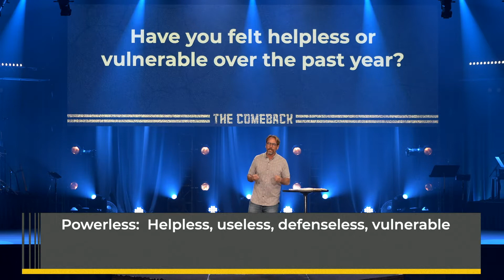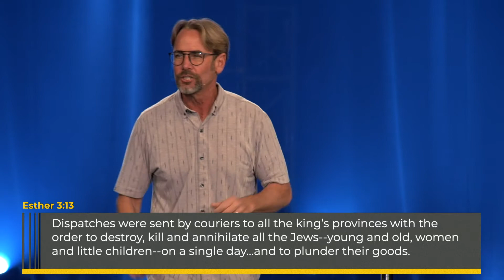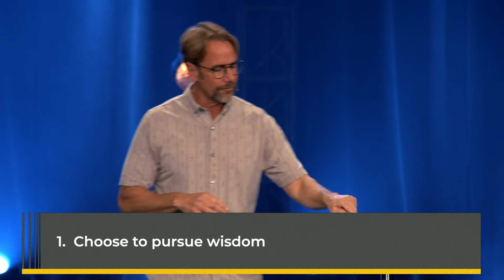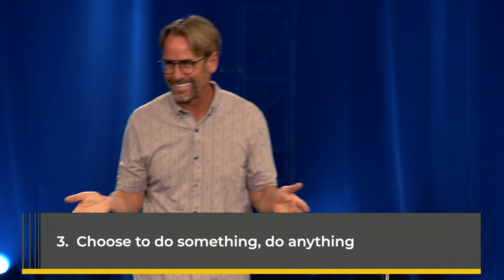THE COMEBACK: Esther - From Powerless to influence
Everybody loves a comeback story. You know, when everything stands against the hero--when there seems to be no hope at all. Then something incredible happens; a glimmer of hope, a twist in the narrative, an unexpected chain of events. The story moves from the impossible to the possible. The Bible is full of comeback stories from beginning to end, most centrally, the story of Jesus Himself. So, join us in this new year as we look at these amazing biblical comebacks, and who knows, perhaps we'll turn those stories into OUR comeback story in 2021